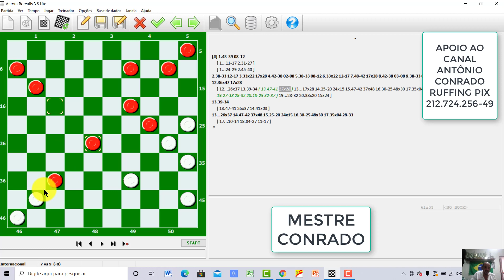DAMAS DE 100 A MAIS LINDA HISTORIA